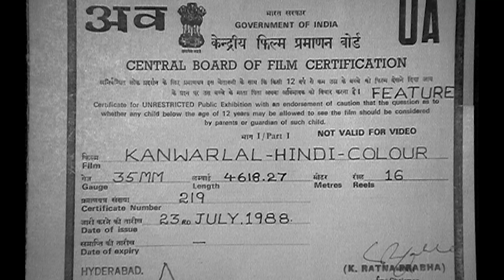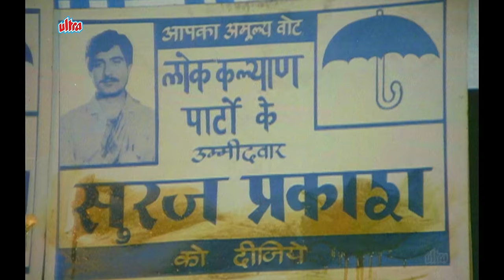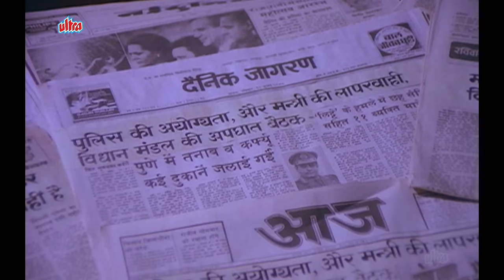Kanwarlal Full Movie 4K | Jeetendra, Raj Babbar, Sujata Mehta | कनवरलाल (1988)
Film: Kanwarlal (1988)

00:00 Start
26:38 Kanwarlal Kanwarlal (Title Song)
49:08 Pyar Hai Ek Nasha (Song)
1:41:17 Maine Pehli Baar Jise (Song)
2:06:51 Climax